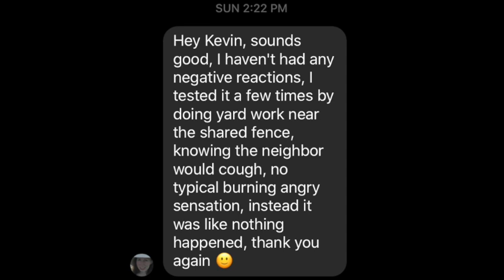Overcoming Personal "Quirks" | Kevin Delaney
Are you bothered by "quirks" — undesirable emotional reactions to certain sounds or behaviors of others which are in fact of little or no actual consequence?

Ann told me that she was greatly bothered by people coughing or sniffing in her vicinity. (Mind you, this issue started for her well before COVID.) Intellectually, she knew that a person's cough or sniffle had nothing to do with her, but emotionally she experienced it as a personal slight or attack.

After one online coaching session with me, Ann's issue appears to be completely resolved. A week following our conversation, she says she’s had no adverse reactions to coughs or sniffs, and she even did some yard work by a fence next to a neighbor who coughs frequently. "No typical burning angry sensation," she says. "It was like nothing happened."

Oftentimes, people live with "quirks" such as these for so long, they assume that nothing can be done to change them. It can feel like they're just a part of who you are. But any reaction of the mind can be modified, changed, or altered to something more appropriate.

It's a matter of communicating with the subconscious — with your innermost mind — and showing it that there is a better, healthier way to respond.

(Big thanks to Ann for allowing me to record & share our session.)￼